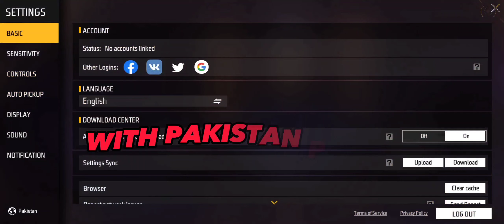Pakistan vs India gameplay 🤣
budi01 gaming

kite

free fire video free fire video free fire video song

ค่าย roman reigns

film ff

fifa videos

short

صحراوي

shorts ff free fire gameplay nitin bhai

फ्री फायर की वीडियो

kaalyt

free fire headshot trickroblox

aldi tv

alejo igoa

ff new event today free fire shorts video new event

Quỳnh ít